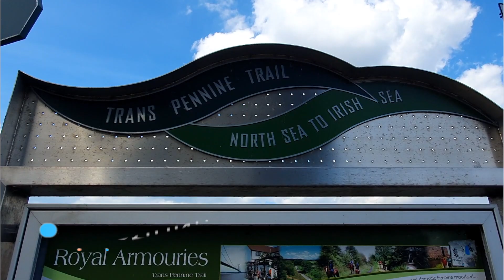Прогулка по Каналу Leeds-Liverpool к Руинам Kirkstall Abbey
Прогулка по каналу Leeds-Liverpool к руинам Kirkstall Abbey, основанного в 1152 году. Любуемся природой Англии, наслаждаемся солнечной погодой.

🌟 Видео было полезно, интересно, мотивировало и развлекло тебя? Поблагодари автора

KoronaPay теперь и в Англии! Денежные переводы за границу без комиссии по выгодному курсу из Англии в Украину, РФ, Молдову и другие страны. Комиссия 0%. Быстро. Надежно. Удобно. Получение наличными или на карту.